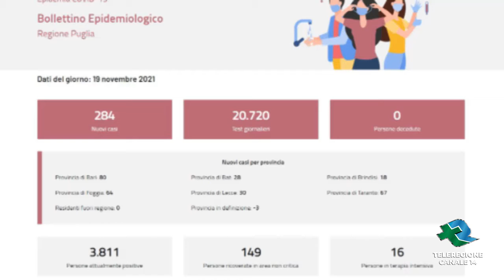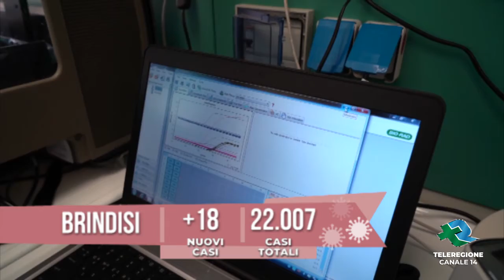BARI Covid 19 284 casi su 20720 test TG Teleregione 19 11 2021